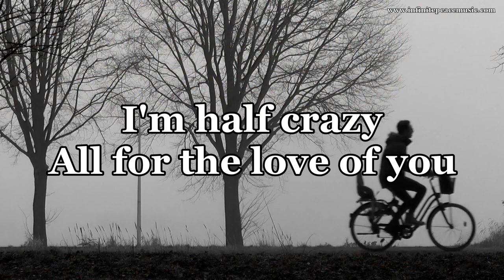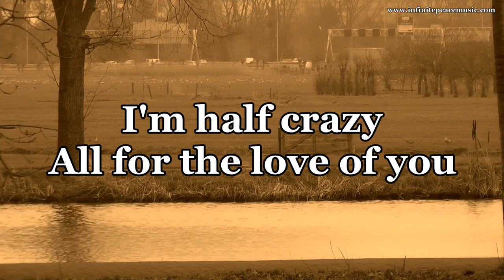Bicycle Built For Two w/ Lyrics - Nat King Cole Version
dae jeung kim, Coverr-Free-Footage, Gary Wheaton, Florian Delée, Xavier Turpain, Mabel Amber, who will one day, Caelan Kelley, Juergen Huber and Pascal Beckmann.